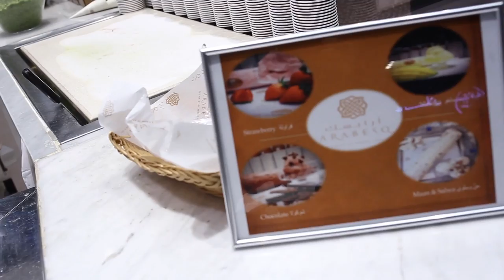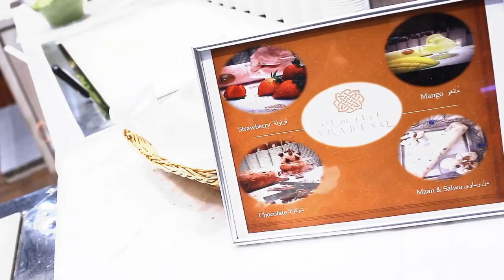BEST Ice Cream In Dubai | Try It!!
Facebook @ Lion AR | Ali Rashid

In Dubai if you want an ice cream then for $£$ you get the BEST!!
Arabesque Ice Creams Renowned for their Unique Creative methods.

Produced & Directed By Award Winner RK SHAH!